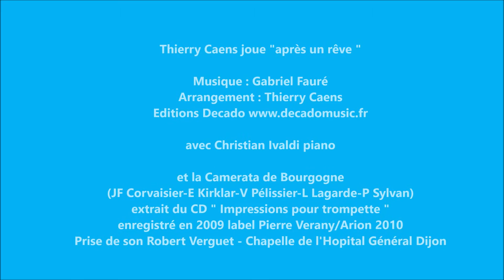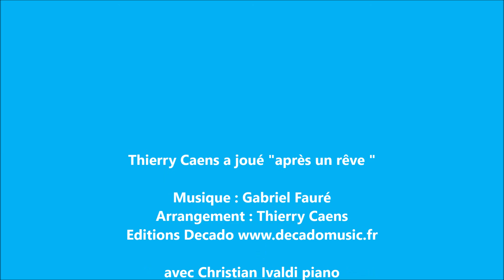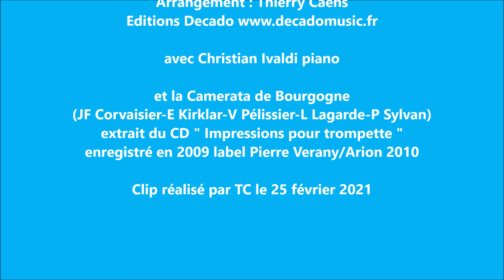Thierry Caens joue "après un rêve "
avec Christian Ivaldi piano

et la Camerata de Bourgogne
(JF Corvaisier-E Kirklar-V Pélissier-L Lagarde-P Sylvan)
extrait du CD " Impressions pour trompette "
enregistré en 2009 label Pierre Verany/Arion 2010
Prise de son Robert Verguet - Chapelle de l'Hopital Général Dijon